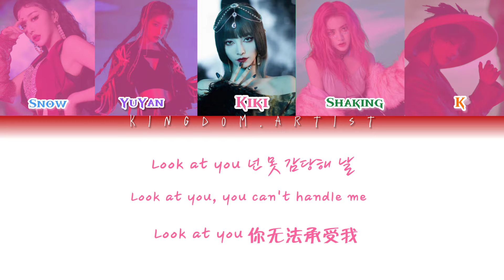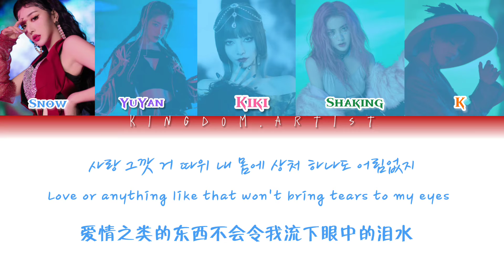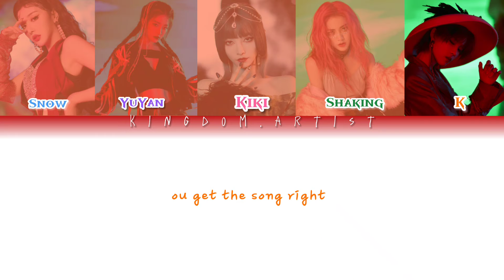【THE9】How would THE9 sing (G)I-DLE "TOMBOY"🤟🏻 colour coded 歌詞 lyrics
中英歌詞來自網上翻譯軟件，如有錯誤請見諒
Chinese and English lyrics are from online translation software, please forgive me if there are any mistakes
大家好 這裏是Kpop和Cpop的粉絲頁 🌸
大家好 这是Kpop和Cpop的粉丝页🌸
Hi everyone,here is Kpop's and Cpop's fanspage🌸
主要更新Kpop和Cpop🎵
Mainly update Kpop and Cpop🎵
追蹤我們的IG粉絲頁
追踪我们的IG粉丝页
Follow our fanspage in IG
‼️未經同意禁止轉載所有影片‼️
❀無限可能不被定義 THE9閃耀未來可期❀